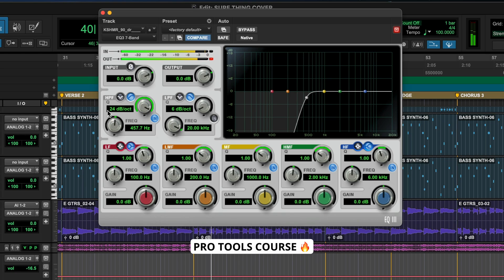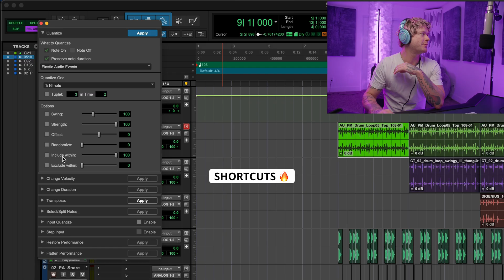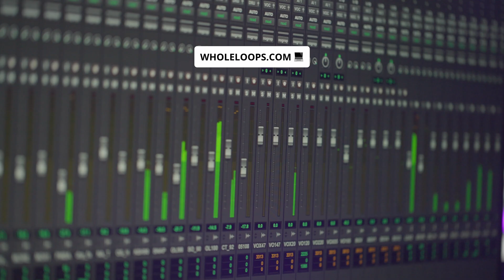The Ultimate Pro Tools Course for Beginners (Trailer)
Get the Pro Tools Course at Whole Loops

Learn how to use the Industry Standard Software for Music Production, Recording, Mixing & Mastering! This 3+ hour course teaches you every step of the Pro Tools process from start-to-finish. You'll learn all the skills, shortcuts, and workflow secrets to create tracks in Pro Tools, then finalize your ideas into a release ready Wav file. The Pro Tools Course teaches a blend of technical and creative lessons accumulated over decades of Pro Tools Sessions and Music Industry placements. You can follow along with this course using any version of Pro Tools! Easily navigate the 6 video lessons which take you from the complete beginner basics to Pro Tools professional tips & tricks.

✅Pro Tool Orientation & Shortcuts
🔑How To Produce A Beat
🎧How To Record & Mix Vocals
🚀Advanced Production & Automation
🔥Mixing, Mastering, & Exporting
👍Bonus Tips & Tricks

Reid Stefan Realest Puppet In The Game has collaborated with pop songwriter & producer Nash Overstreet, from the billboard charting band Hot Chelle Rae, to combine their 30+ combined years of experience using Pro Tools. Reid and Nash share all their knowledge and workflow secrets to create songs from scratch entirely in Pro Tools.